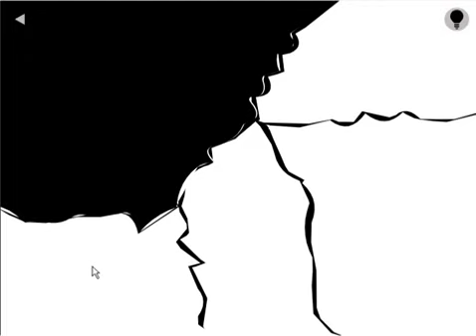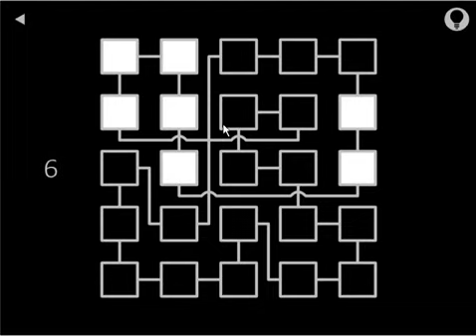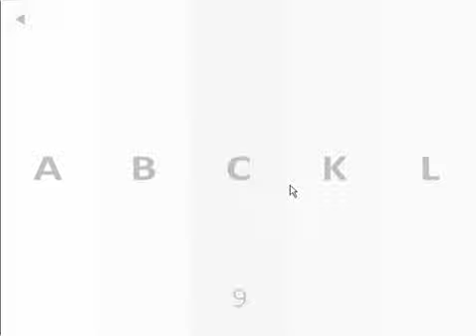Black puzzle game level1 to level25 complete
填满黑色益智小游戏第一到第二十五关卡通关